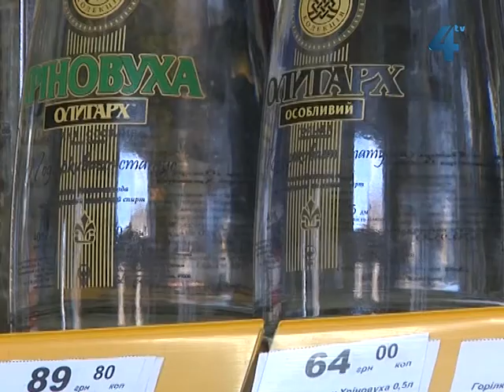З 1 березня подоражчає горілка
Горілка в Україні з 1 березня знову подорожчає. Мінімальна вартість півлітрової пляшки зросте майже на 6% і становитиме 30 гривень. Це передбачає постанова Кабінету Міністрів України від 7 листопада 2012 року. Підвищення мінімальних цін на коньяк і вина ця Постанова не передбачає.